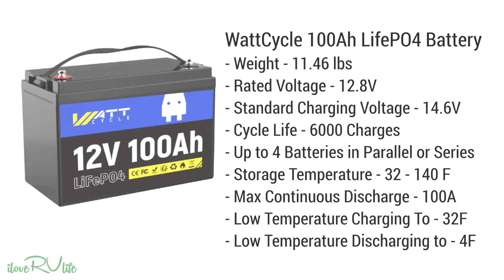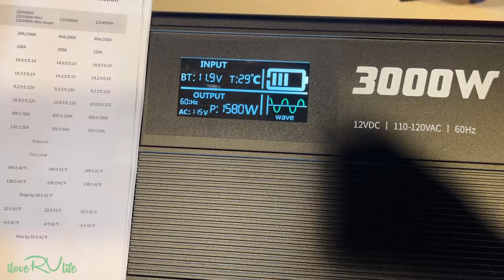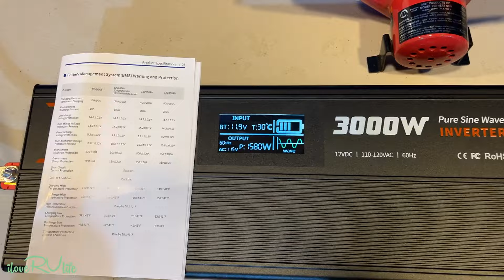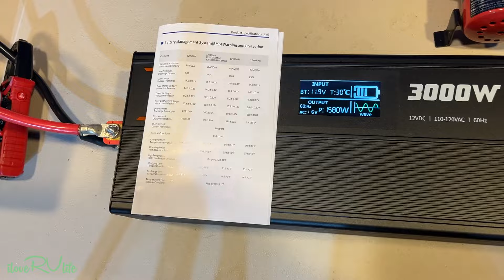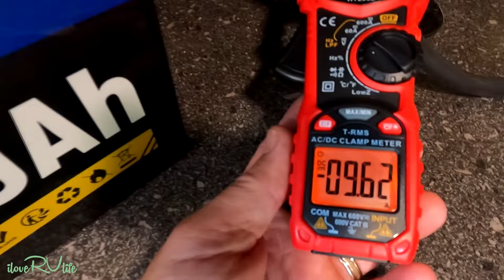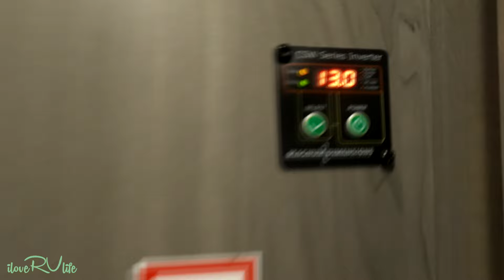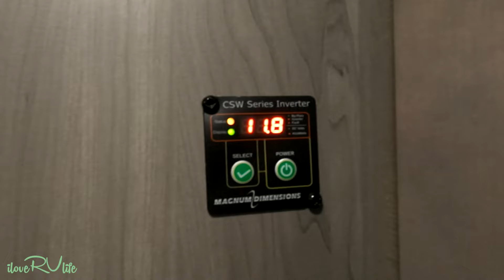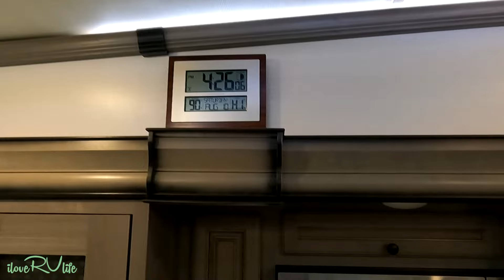WattCycle 100Ah LifePO4 Battery - Low Cost Entry For Lithium Batteries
ilovervlife WattCycle RVLithiumBatteries We often get questions about replacing existing lead acid batteries in an RV or small campers with lithium (also referred to as LifePO4) batteries. The good news, is lithium can be used to replace a lead acid battery and prices have dropped. To show how a 100Ah battery can be used, we tested a WattCycle 100Ah LifePO4 Battery to show how these batteries can be used as a low cost entry for lithium batteries.